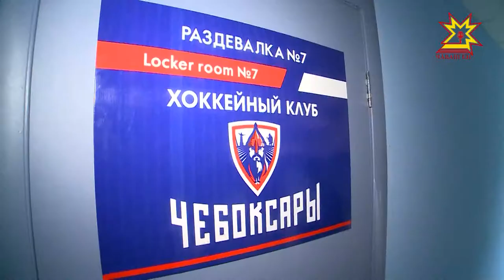Ĕмĕтсем пурнăçланаççех ĕненмелле çеç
Ятарлă çунашка тата пĕчĕк клюшка. Çак хатĕрсемпе начар утакан Даниил Болотаев хоккей выляма пултарать. Хальхинче вăл «Шупашкар» хоккей ушкăнĕпе слэдж-хоккей вылярĕ.